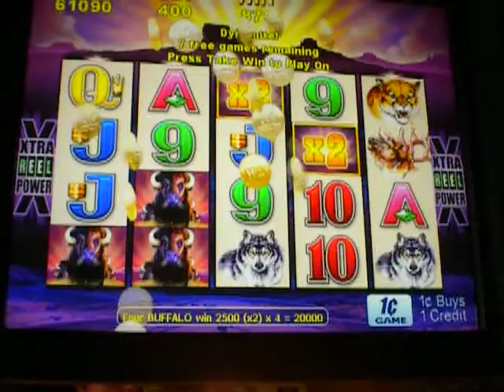ARISTOCRAT BUFFALO SLOT BONUS BIG WIN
I AM A SLOT LOVER WHO OWNS PERSONAL FORMER VEGAS SLOT MACHINES FROM LAS VEGAS. I LIVE IN ARIZONA WHERE OWNING A MACHINE FOR PERSONAL USE IS LEGAL.  I OWN MULTIPLE MACHINES AND ENJOY SHARING MY FAVORITE WINS WITH YOU. I PLAY AT HOME SO PLEASE IGNORE ANY BACKGROUND NOISE OR DISTRACTIONS LIFE HAPPENS. ALL MY MACHINES ARE SET AT CASINO ODDS. Hello my name Joey I am a recovering addicted gambler . I own multiple former Las Vegas slot machines that are legal to own in my state. I quit gambling for actual money years ago for my family. I Play Slots machines at home and share my slot wins with you. Any mention of money won or loss or jackpot handpay is just referencing credits on the machines I own I am not risking or winning real money.